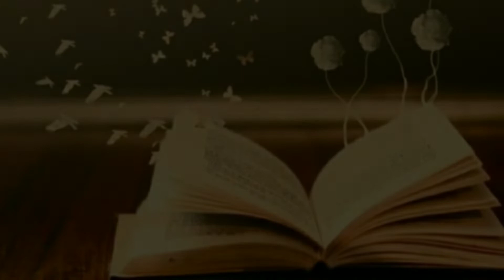Muskura Diya karti Hu | Spokenwordpoetry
mydiariescreations muskuraliyakartihoon bestpoetries # |By Anchal Verma| BestHindiPoetry| trending| My Diaries Creations | spoken word poetry

I am a spoken word, artist, poet, writer, speaker.
These various mediums of art allow me to share my personal feelings that give me peace. Poetry, is the art of sharing wisdom. This channel is created to share my personal writings with you, my poems will resemble you to your own experiences, I hope that the narratives of my writings help to lead you to Self-knowledge, Self-love, emotions, motivation and most of all your inner strength.

Today we are coming up with our new video "muskura liya karti hoon" narrated by Anchal verma.
We try to make nice videos for you all, some are inspirational, sad, motivational, love, romantic, dedications, horror, pleasant and relaxing etc.
In each poem we try to entertain you all, hope we are doing our job nicely, if not then please give us your reviews and suggestions.
Thank you to all the family members of my diaries creations for giving your love and support, hope you will shower your love on us even more.
We will keep trying to bring a variety of poems for our fans and family.
Thank you for joining me on this journey from pain to progress.